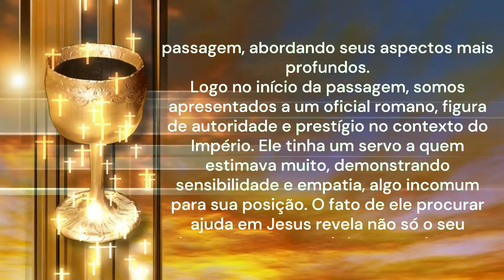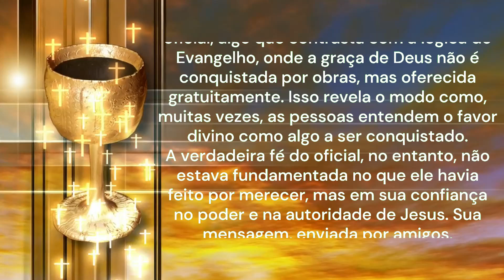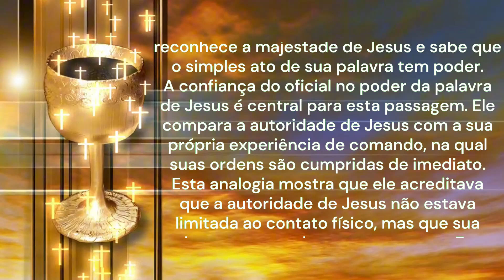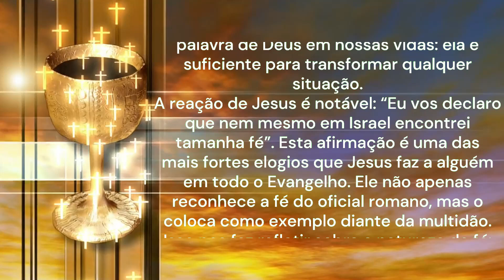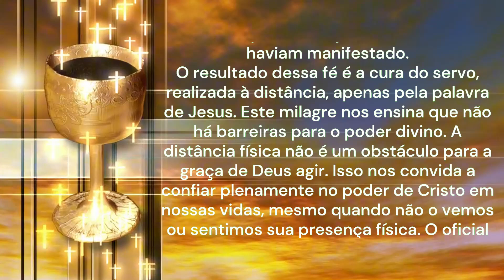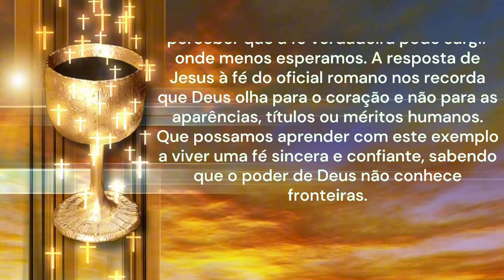REFLEXÃO DO EVANGELHO COM EXPLICAÇÃO 16/09/2024 | O Poder da Fé! | Lc 7,1-10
Reflexão do dia – Explicação do Evangelho - O Poder da Fé!
A reflexão do dia é a explicação do Evangelho de Lucas capítulo 7, versículos de 1 a 10, narra o encontro entre Jesus e um oficial romano que, ao demonstrar uma fé admirável, intercede por seu servo gravemente doente. Vamos refletir sobre esta passagem, abordando seus aspectos mais profundos.
Logo no início da passagem, somos apresentados a um oficial romano, figura de autoridade e prestígio no contexto do Império. Ele tinha um servo a quem estimava muito, demonstrando sensibilidade e empatia, algo incomum para sua posição. O fato de ele procurar ajuda em Jesus revela não só o seu desespero, mas também a sua abertura para reconhecer a limitação de seu poder humano. Sua decisão de não ir pessoalmente, enviando anciãos judeus, já mostra uma atitude de humildade.
Ao pedir ajuda a Jesus, os anciãos judeus justificam o pedido enfatizando que o oficial romano "merecia" esse favor, por sua benevolência em relação ao povo judeu, chegando até a construir uma sinagoga. Eles utilizam argumentos baseados no mérito e nas boas ações do oficial, algo que contrasta com a lógica do Evangelho, onde a graça de Deus não é conquistada por obras, mas oferecida gratuitamente. Isso revela o modo como, muitas vezes, as pessoas entendem o favor divino como algo a ser conquistado.
A verdadeira fé do oficial, no entanto, não estava fundamentada no que ele havia feito por merecer, mas em sua confiança no poder e na autoridade de Jesus. Sua mensagem, enviada por amigos, surpreende profundamente: “Não sou digno de que entres em minha casa”. Aqui, o oficial revela uma compreensão espiritual que muitos israelitas, familiarizados com as promessas messiânicas, não tinham. Ele reconhece a majestade de Jesus e sabe que o simples ato de sua palavra tem poder.
A confiança do oficial no poder da palavra de Jesus é central para esta passagem. Ele compara a autoridade de Jesus com a sua própria experiência de comando, na qual suas ordens são cumpridas de imediato. Esta analogia mostra que ele acreditava que a autoridade de Jesus não estava limitada ao contato físico, mas que sua palavra transcende espaço e tempo. Essa percepção nos ensina sobre o poder da palavra de Deus em nossas vidas: ela é suficiente para transformar qualquer situação.
A reação de Jesus é notável: “Eu vos declaro que nem mesmo em Israel encontrei tamanha fé”. Esta afirmação é uma das mais fortes elogios que Jesus faz a alguém em todo o Evangelho. Ele não apenas reconhece a fé do oficial romano, mas o coloca como exemplo diante da multidão. Isso nos faz refletir sobre a natureza da fé: não se trata de pertencer a um determinado grupo religioso, mas de confiar verdadeiramente no poder de Deus. O oficial, mesmo sendo gentio, demonstrou uma fé que muitos judeus ainda não haviam manifestado.
O resultado dessa fé é a cura do servo, realizada à distância, apenas pela palavra de Jesus. Este milagre nos ensina que não há barreiras para o poder divino. A distância física não é um obstáculo para a graça de Deus agir. Isso nos convida a confiar plenamente no poder de Cristo em nossas vidas, mesmo quando não o vemos ou sentimos sua presença física. O oficial romano acreditou sem ver, e esse é um chamado para que também possamos confiar na presença e ação de Deus mesmo quando Ele parece distante.
Esta passagem oferece profundas lições para nossa caminhada de fé. A humildade, o reconhecimento da autoridade de Cristo e a confiança no poder de sua palavra são elementos fundamentais. Além disso, ela nos desafia a superar preconceitos e perceber que a fé verdadeira pode surgir onde menos esperamos. A resposta de Jesus à fé do oficial romano nos recorda que Deus olha para o coração e não para as aparências, títulos ou méritos humanos. Que possamos aprender com este exemplo a viver uma fé sincera e confiante, sabendo que o poder de Deus não conhece fronteiras.
Tia Alessandra